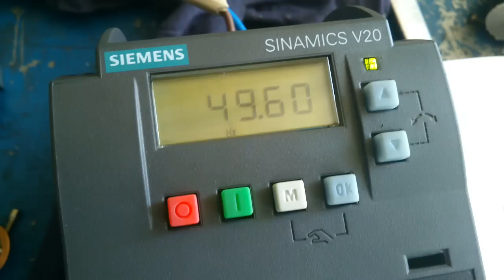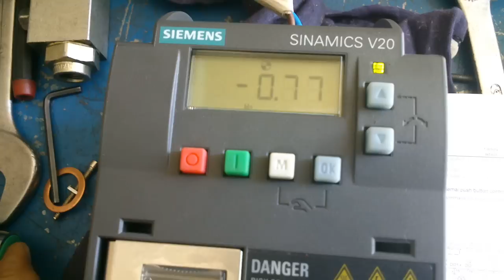Playing with SIEMENS SINAMICS V20 INVERTER